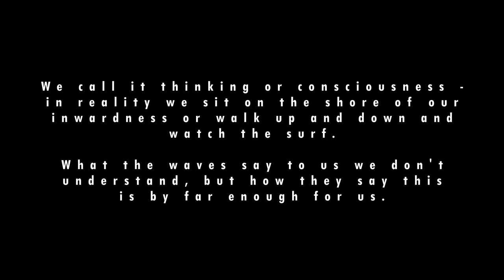"Streams Of Conscience" - a guide to trance - music composed by frank mehl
_"We call it thinking or consciousness -
in reality we sit on the shore of our
inwardness or walk up and down and
watching the breaking waves.

What the waves say to us we don't
understand, but how they say this
is by far enough for us."_

_After a few quieter songs I felt like more than 120 beats per minute again_ 😁